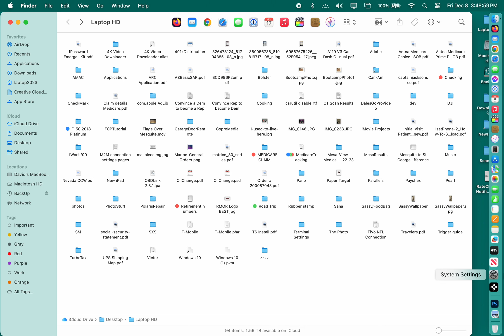Screen Recording 2023 12 08 at 3 48 49 PM